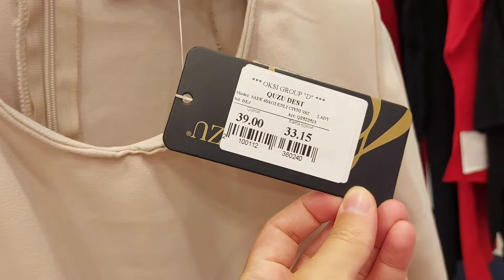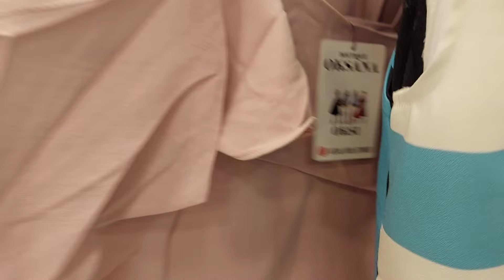Endirimde olan dəst şalvar köynekler. Yeni sezon. Qiymetleri ile.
Endirimde olan# şalvar# köynek# dəstləri.# Yeni# sezon.# Qiymetleri#